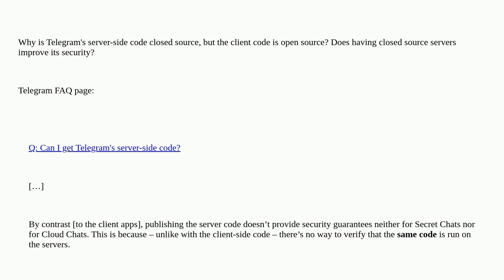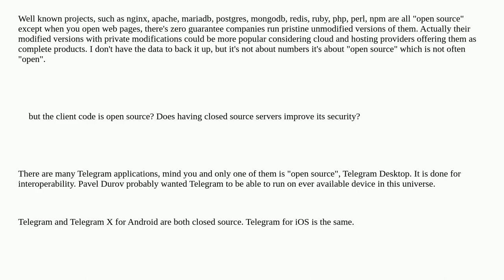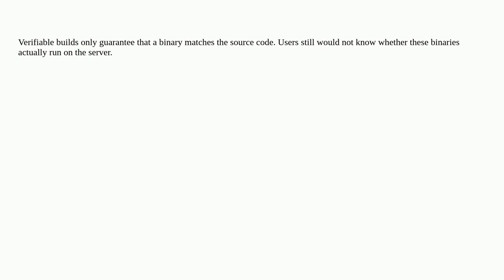Security: Why is Telegram's server-side code closed source?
Why is Telegram's server-side code closed source?

A special thanks goes out to the awesome community

  telegram opensource